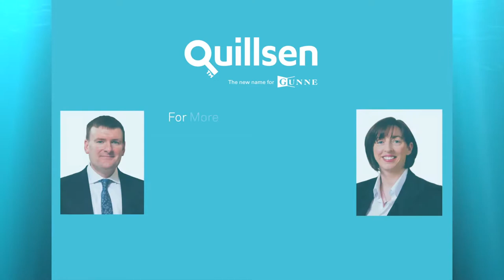47 Haddington Road, Ballsbridge, Dublin 4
No. 47 Haddington Road is a beautiful period building that has been restored and tastefully decorated to the exacting standards of its current owners.

The inviting and hugely versatile accommodation is flooded with natural light throughout and lends itself with ease, to both residential and commercial /office use.  Benefitting from front and rear access at Garden level, No. 47 also presents potential for those seeking a home/office or home/income opportunity.

About This Property Contact
Peter Fahy or
Marian McQuillan
Quillsen